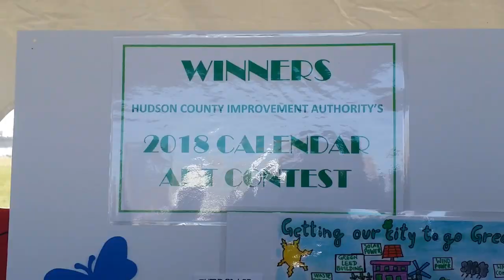Video Kids Family Cano 2020